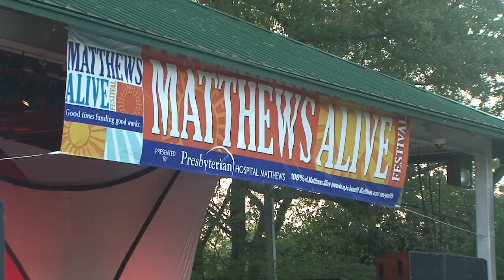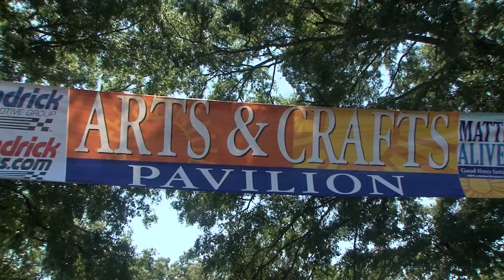Matthews Alive 2012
Poduced by Steven Huff for Life in the Carolinas TV.